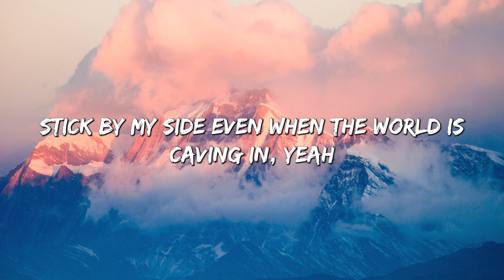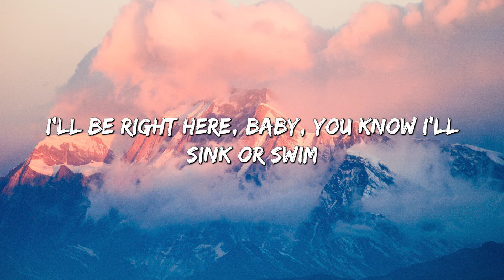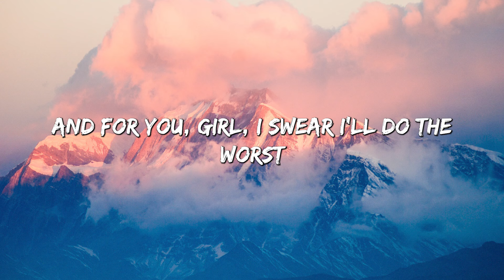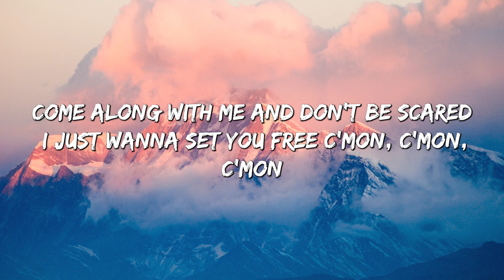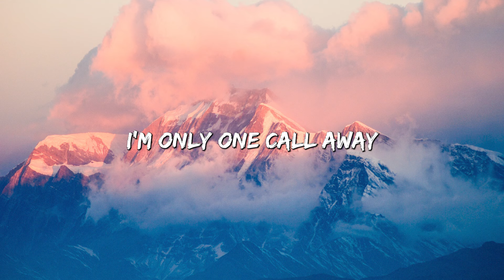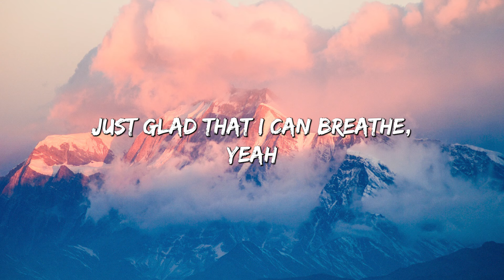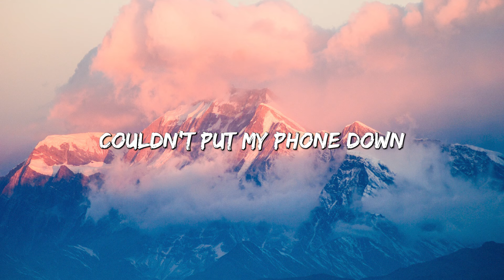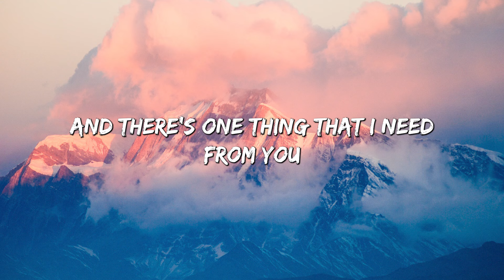At My Worst - Pink Sweat$ (Lyrics) || Charlie Puth , Jeremy Zucker... (MixLyrics)